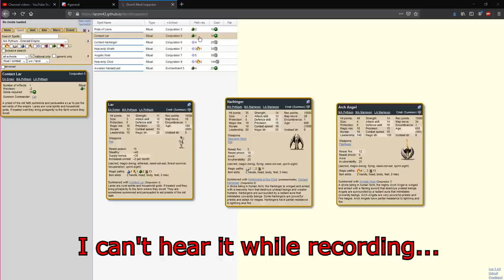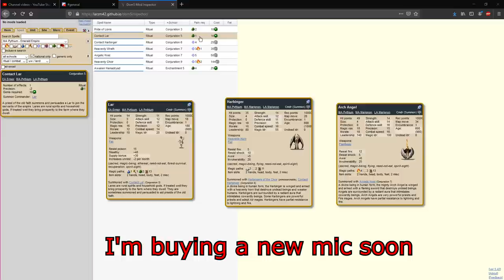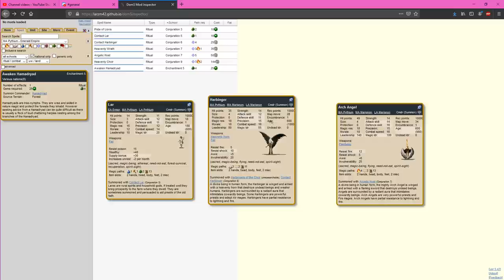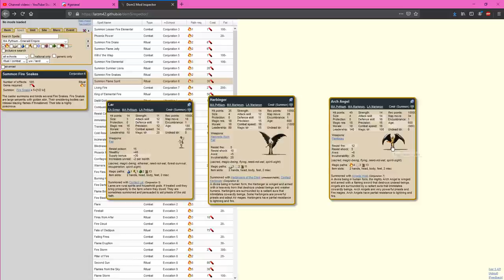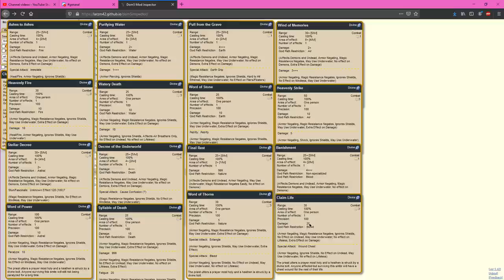Dominions 5 - MA Pythium - Overview and Basic Strategy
My thoughts on the non-skele Romans. Audio problems galore with this one. Frustrated enough that I'll be grabbing a new mic soon.